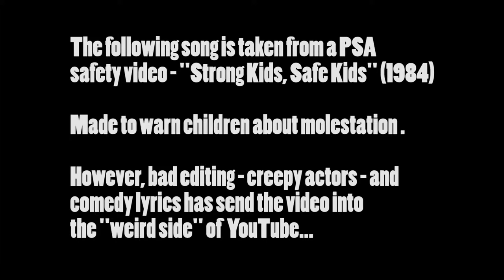The Penis Song - (Public Service Annoucement)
Video was made in good intention to warn children about molestation...sadly...the video's bad editing, creepy actors and comedy lyrics have turned the video into a farce.